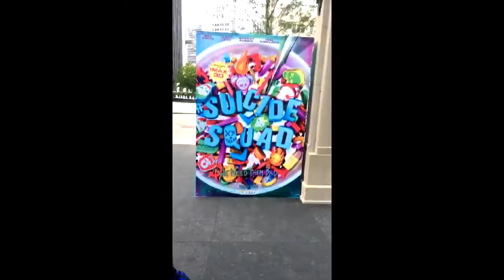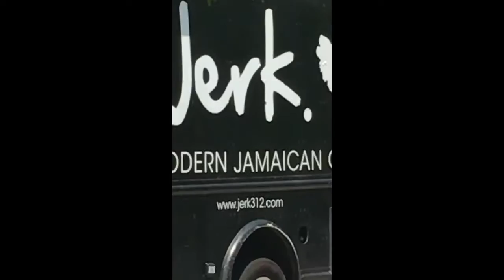LOLLAPALOOZA DAY 1 - SNAPCHAT STORY